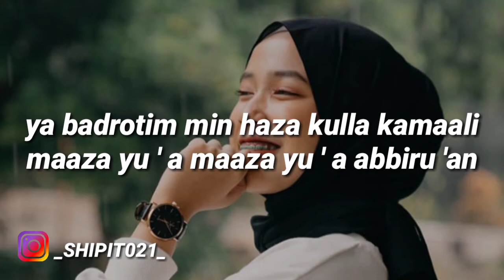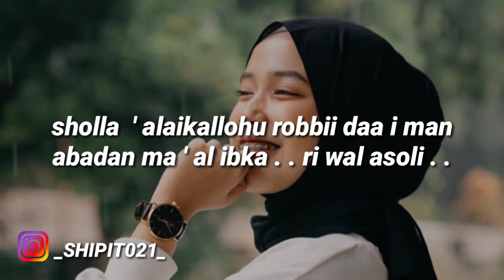LIRIK SHOLAWAT - SYAIKHONA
Doakan kami agar terus berkarya untuk indonesia !
Terus berkarya walaupun dirumah aja :)